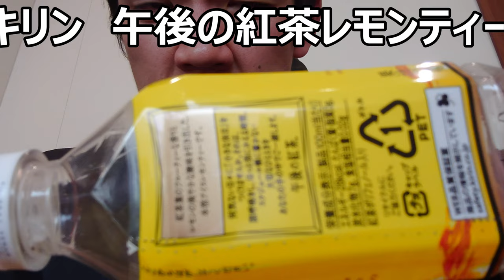キリン午後の紅茶レモンティーを飲んでみた。ミルクとは違うすっきり感が良い！！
キリン「午後の紅茶レモンティー」を飲んでみました。ミルクティーが好きな自分ですが、それとは又違ったさっぱり感があって凄く良い！！こういうのも好きですね～